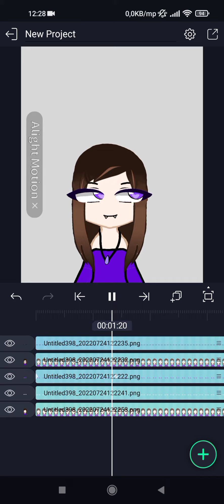Animating my Gacha Club OC part 1 - eyes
Hello there!

Apps I used:
video editing:
CapCut
Alight Motion
Drawing
IbisPaintX